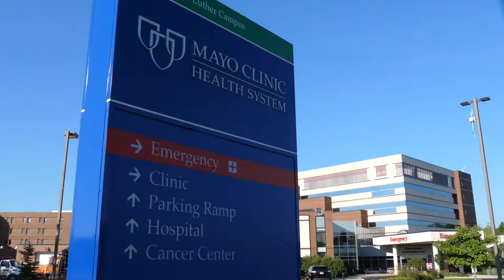Jane W. and James E. Moore Nursing Chair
The UW-Eau Claire Foundation has announced the creation of the Jane W. and James E. Moore Chair in Nursing Research — the first donor-supported faculty chair in UW-Eau Claire’s department of nursing.